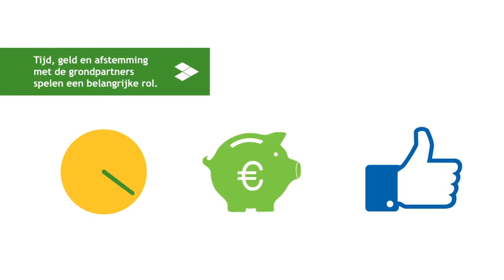Provincie Flevoland - Nieuwe Natuur grondstrategie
In oktober 2013 is provincie Flevoland gestart met het programma Nieuwe Natuur. De verbinding tussen mens en natuur en natuur dicht bij de mensen waren daarbij belangrijke thema's. Lees meer over Nieuwe Natuur op onze